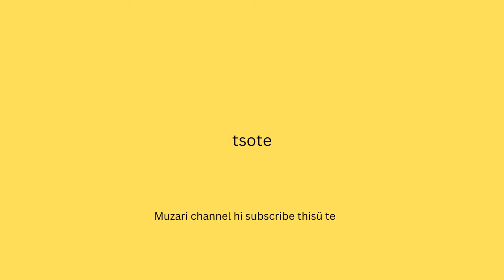SEYIEDZE (Bible sheyi te)